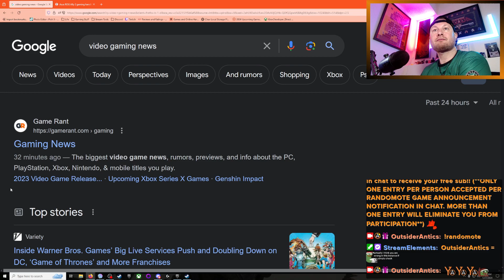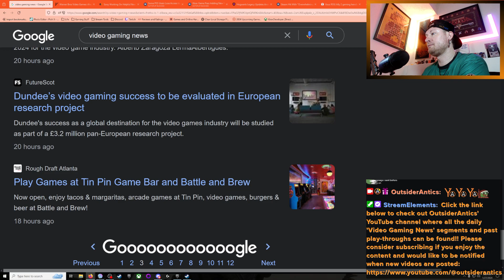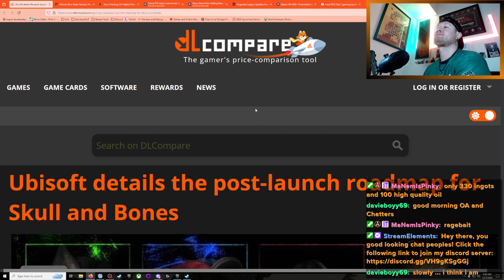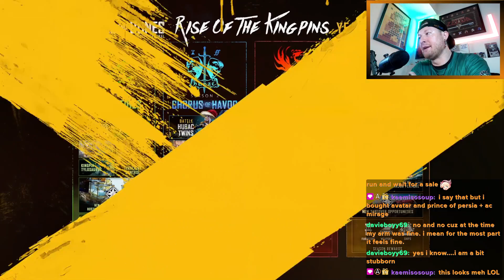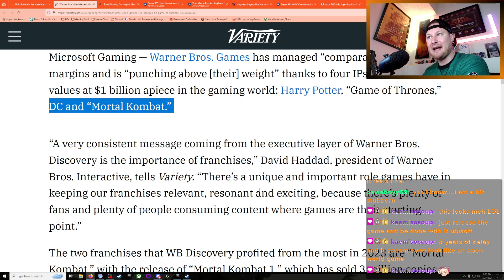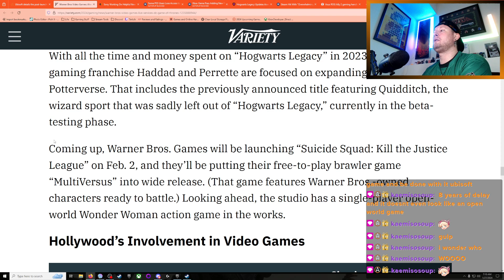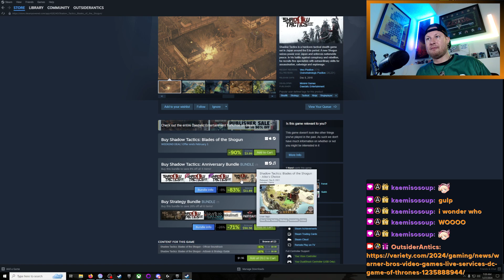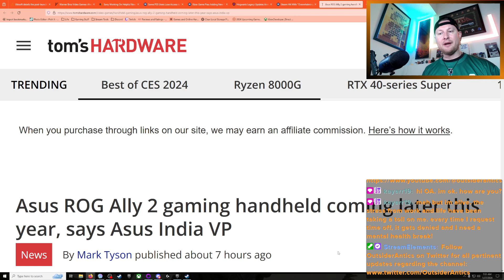OutsiderAntics' January 27, 2024 Edition of Video Gaming News